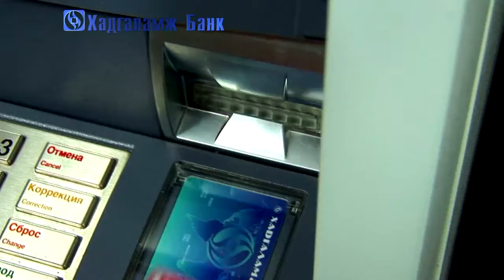Хадгаламж АТМ 2 р реклам